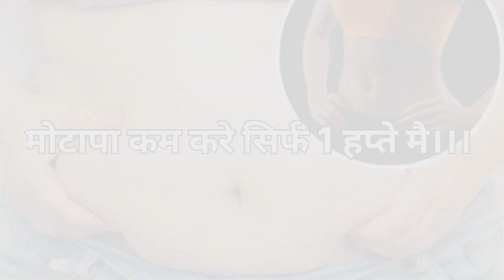मोटापे से है परेशान ? l Pet kam karne ki exercise l motapa kam karne ki exercise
YOUTUBE Quary